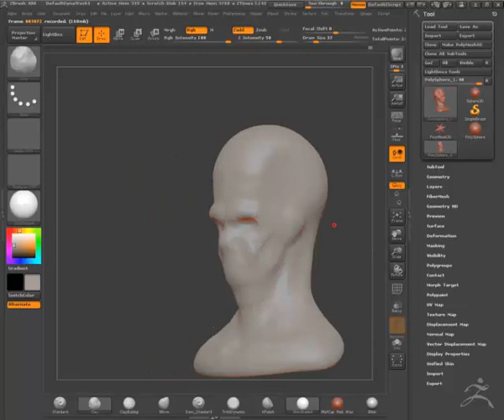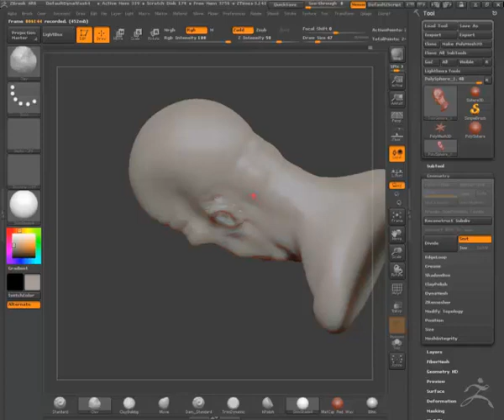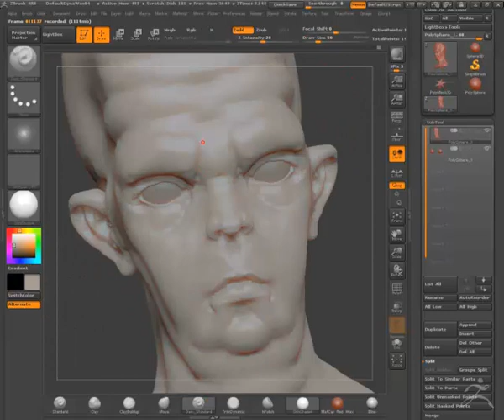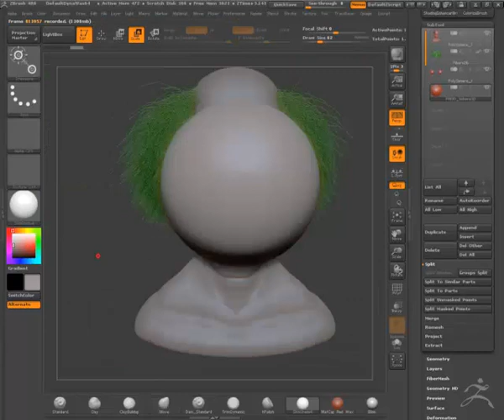Bad Clown ZBrush Speedsculpt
30 minutes doodle